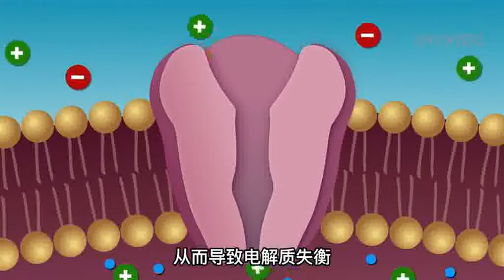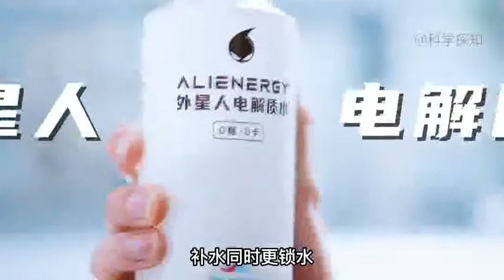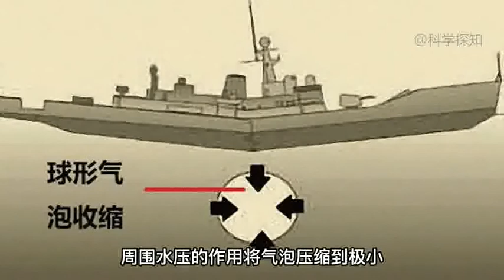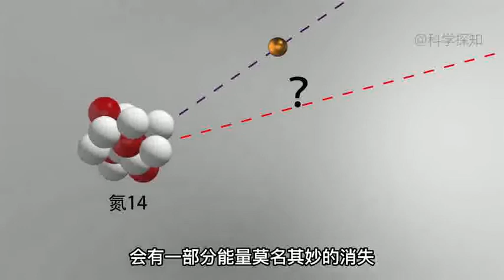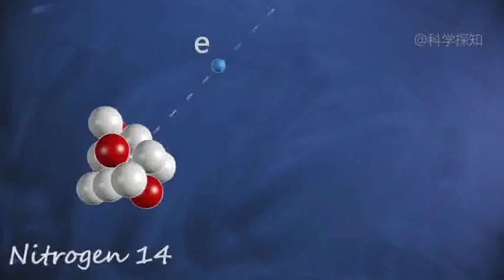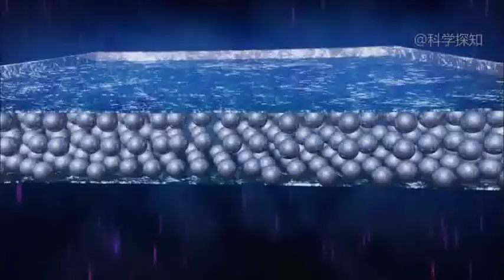科技解马🐎 -为什么电解质水比水更补水？科普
-为什么电解质水比水更补水？科普
-一个气泡的威力有多大？方太油烟机#方太集成烹饪中心#方太洗碗机
-中微子是怎么被发现的？中国物理学家王淦昌证实了泡利的那个明晰的上限#中微子#科普